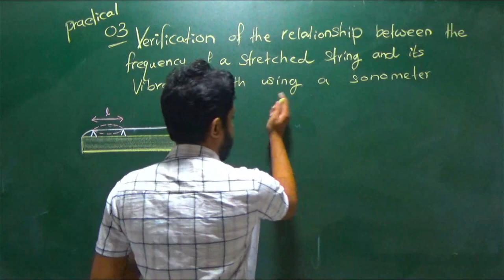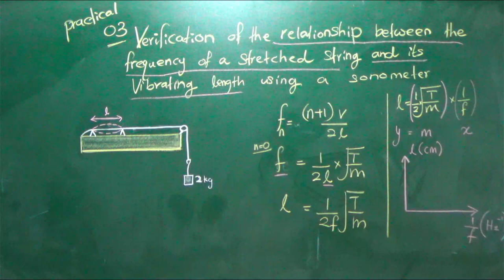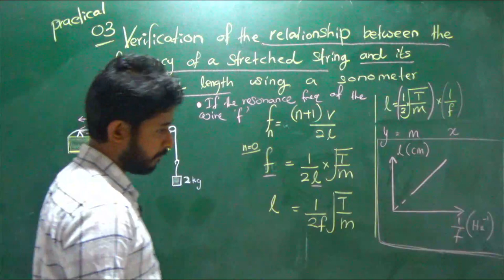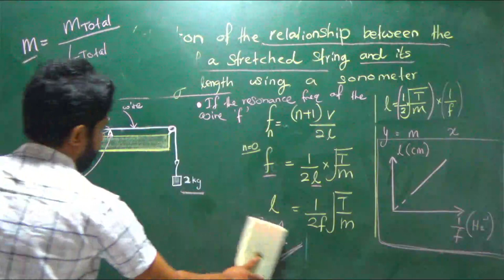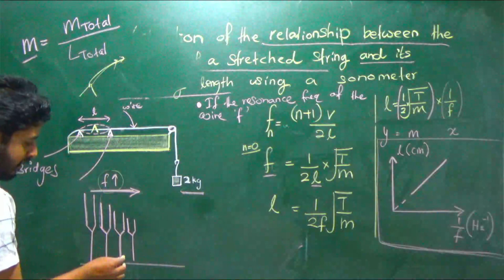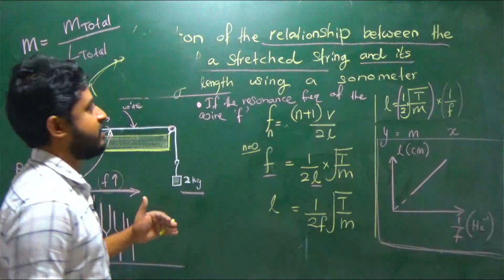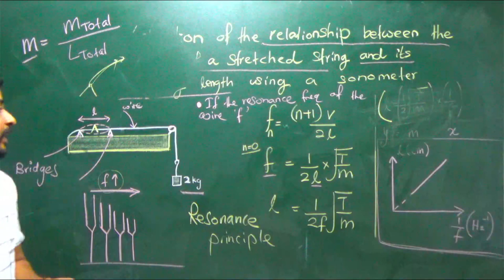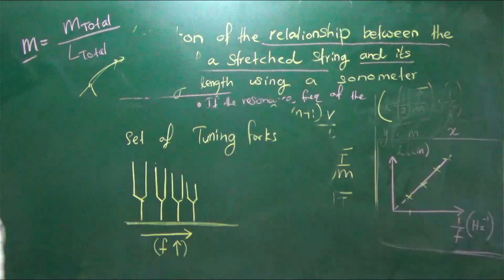3 Verification of relation between the frequency of a stretched string and length using a sonometer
G.C.E advanced Level Physics# Practical Waves_ Verification of the relation between the frequency of a stretched string and length using a sonometer